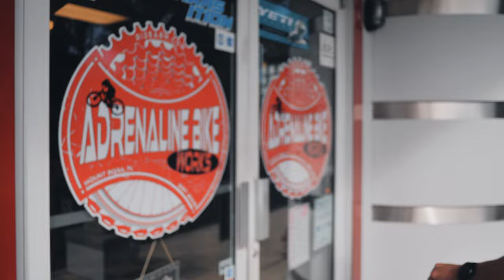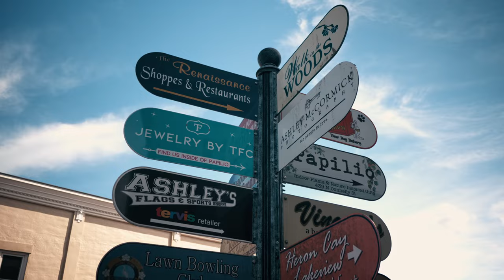Mount dora biking trail || Wave sushi restaurant || Vlog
Mount dora is a cool trail you can access for free in florida. All you need is a bike which will set you back about $45 for 3 hours of riding time. We rented our bikes from adrenaline bike works. Not gonna lie they have some amazing bikes. Amazing suspension and overall just a really smooth ride.
Website for adrenaline bike works:
Roughly $45 for 3 hours of riding including tax.

We also went to a nice restaurant in town which was about 10 minutes from the bike shop. It was called wave sushi. Their food is artistic and tastes fantastic. I am not a fan of sushi but this tasted pretty dang good.